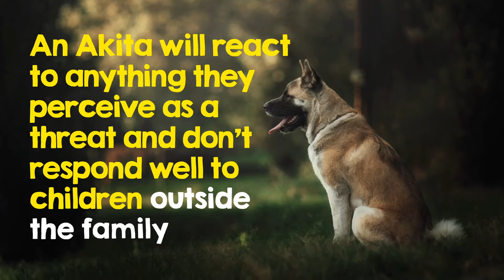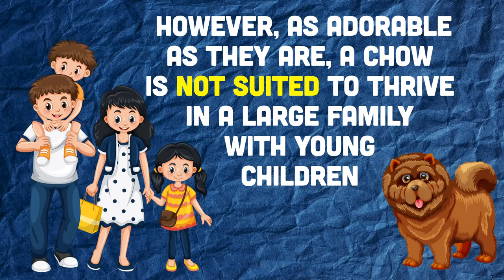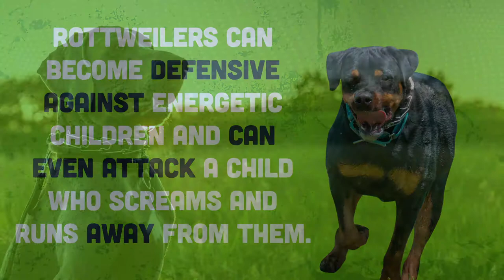12 Worst Dog Breeds For Families With Kids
A dog is a wonderful addition to any family, especially if you have children. Dogs teach responsibility and offer unconditional love. However, dogs are not toys, and if children treat them like playthings, there can be consequences like injuries or dog bites. It’s easy to assume that if you bring a dog home as a puppy, they’ll adapt to your way of living and bond with everyone in the family. While this is true, some breeds are less tolerant to certain human behaviors than others. If you’re looking to bring a new puppy home, here are 12 dog breeds that are not best suited for families with kids.
Number 12: Chihuahua
Chihuahuas look harmless because of their small size. Many people assume that this breed is suitable for families with young children, however, it is quite the opposite. They tend to be very temperamental and attached to one person. Often, they aren’t interested in being nice to anyone else. These little dogs rely on their mouths to protect them where their stature can’t. They respond to stressful situations by yapping and sometimes biting when they feel the need to defend themselves. They are a major bite hazard for young children, especially if they feel like a child is intruding into their space. Generally, young children are not good at reading the signs that the dog is uncomfortable, leading to the Chihuahua becoming aggressive. Chihuahuas are very sensitive to rough handling because of their size. These dogs need a more relaxed environment and are better suited to adults or older children.
Number 11: Akita
Akitas are incredibly sweet and can be great family companions, but they are innately watchdogs. That means they have generations of instincts to serve as your family’s protector. An Akita will react to anything they perceive as a threat and don’t respond well to children outside the family. This can be problematic when your kids are on play dates with their friends. Akitas want to protect their families, which includes your children. They may perceive other kids coming over and roughhousing or squealing as a threat. If you are determined to get an Akita, keep in mind that it is better to have a puppy that is raised with children rather than expecting an adult dog to suddenly tolerate children’s behavior. Also, remember that some Akitas who grew up without children will not accept them easily. It might be better to avoid the risk and adopt a more child-friendly breed.
Number 10: Alaskan Malamute
Alaskan Malamutes are ideal dogs for people who love the outdoors, but they can be difficult to train and get along with. Without enough physical exercise or challenging activities, they become boisterous and bored. Even Alaskan Malamute puppies are big and strong and tend to play very rough, which is not ideal when you have small kids around the house. Alaskan Malamutes are extremely possessive about their food, leading to dangerous situations if your child comes near while the dog is eating. They are also known for pulling and even breaking their leashes, so if you want a dog your child can walk with, an Alaskan Malamute should not be your first choice.
Number 9: Australian Shepard
Australian Shepherds are natural herders, which is great if you have sheep but not so great if you have young kids. Their herding instincts may cause them to try and bite the back of your children’s heels or corner your kids while they’re running around. Most Australian Shepherds can be taught to stop this behavior, but they are known to be stubborn dogs who are difficult to manage and train. They need to be watched carefully when around children who are running and playing. Australian Shepherds are also full of energy and require a lot of exercise and attention, which is often difficult in a household with little ones. Older children who can respectfully play for hours on end with this breed would be a much better fit.
Number 8: Chow Chow
Resisting a Chow Chow puppy is almost impossible. These little furry bears will steal your heart with their narrowed eyes and wrinkles. However, as adorable as they are, a Chow is not suited to thrive in a large family with young children. Chows take their loyalty to a whole new level. They don’t get along well with kids, strangers, or other pets. Even if they grow up with children in the household, the dog can be very standoffish with them. Chows do not like playful behavior if they aren’t in the mood. If they are eating or taking a nap and a hyper child tries to play with them, screams, squeals, or runs past, Chows can show aggression.
Number 7: Greyhound
Greyhounds are slender, calm, and quiet dogs. They are the fastest breed in the world, but speed doesn’t always mean a lot of energy. These dogs are like huge lizards, and they prefer a quiet and peaceful nap over constant excitement and the hustle and bustle of a home with children.